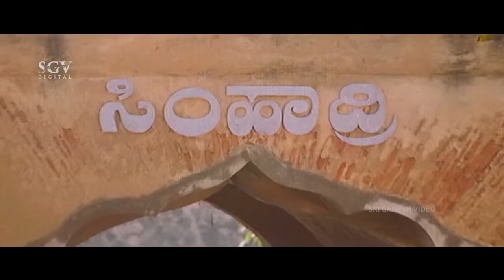Dr.Vishnuvardhan Calls Lion To Show His Power To Minister | Simhadriya Simha Kannada Movie Scenes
Director: S Narayan
Banner: Yajamana Films
Presenter: Vishnuvardhan
Producer: Smt Prabhavathi Vijaykumar
Story: Eerodu Sundar Rajan (Remake of Nattamai (Tamil) (1994))
Screenplay: S Narayan
Dialogue: S Narayan
Lyrics: S Narayan

Simhadriya Simha – ಸಿಂಹಾದ್ರಿಯ ಸಿಂಹ2002*SGV